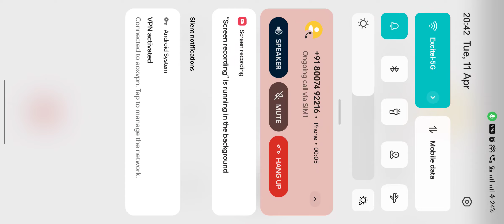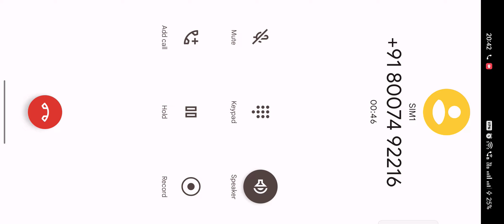1Vs 4 WAIT FOR End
1Vs 4 WAIT FOR End